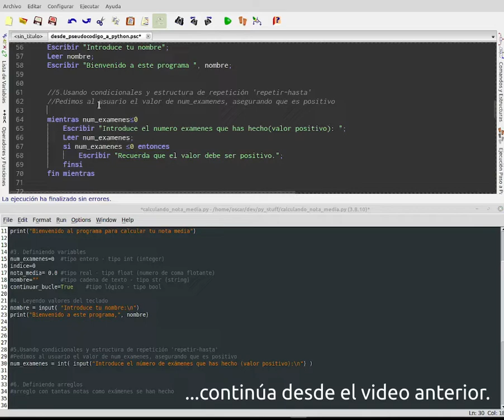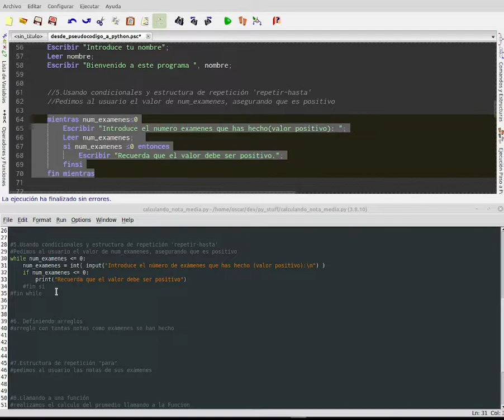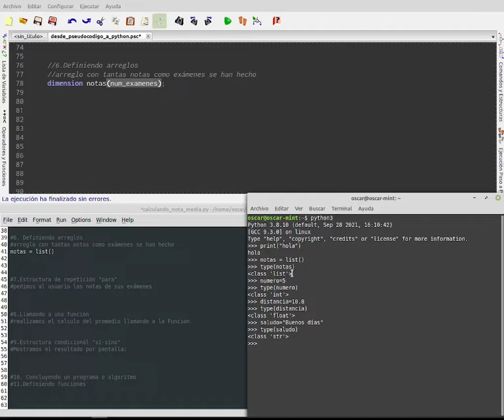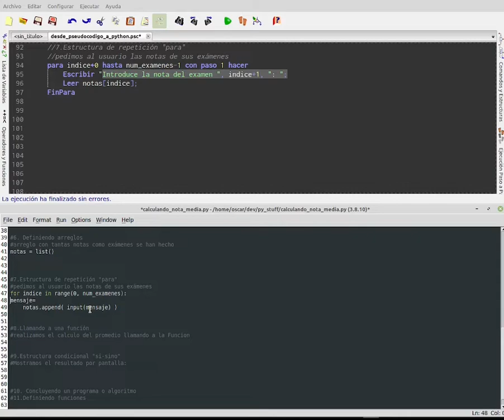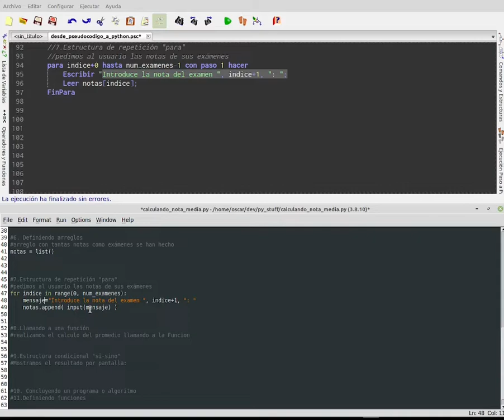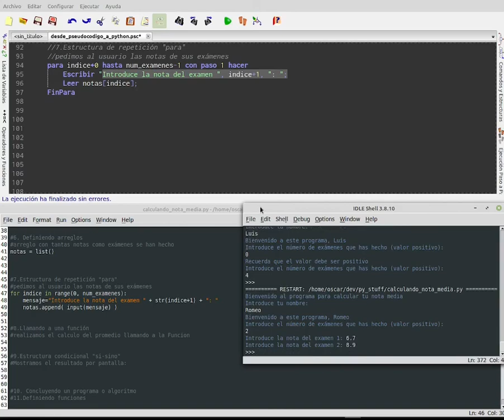Tutorial: de Pseudocódigo a Python - 2/4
Explicación sobre como traducir un programa o algoritmo escrito en pseudocódigo (editor e intérprete PseInt) a un programa escrito en lenguaje Python (editor IDLE).
Se detalla la sintaxis para que puedas escribir en Python cada uno de los elementos del algoritmo:
6- Estructura de repetición MIENTRAS - WHILE
7- Estructura condicional simple: SI - IF
8- Arreglos - listas
9- Estructura de repetición PARA - FOR
Esta video-explicación es la segunda de una serie de 4 explicaciones.